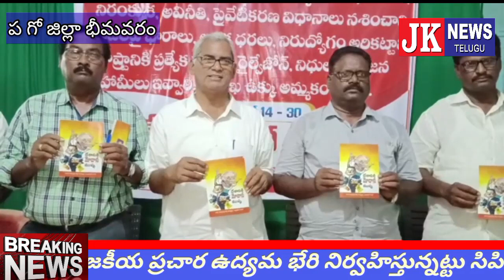భీమవరం కేంద్ర, రాష్ట్ర ప్రభుత్వాల ప్రజా వ్యతిరేక విధానాలపై రాజకీయ ప్రచార ఉద్యమ భేరి సిపిఐ, సిపిఎం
bhimavaram special jknewstelugu పశ్చిమగోదావరి జిల్లా భీమవరం కేంద్ర, రాష్ట్ర ప్రభుత్వాల ప్రజా వ్యతిరేక విధానాలపై ఈ నెల నుంచి వరకు రాజకీయ ప్రచార ఉద్యమ భేరి నిర్వహిస్తున్నట్టు సిపిఐ, సిపిఎం జిల్లా కార్యదర్శులు కోనాల భీమారావు, బి. బలరాం ప్రకటించారు. స్థానిక మెంటేవారితోటలోని పుచ్చలపల్లి సుందరయ్య భవనంలో జరిగిన విలేఖరుల సమావేశం జరిగింది.

ఈ సందర్బంగా సిపిఎం జిల్లా కార్యదర్శి  బలరాం మాట్లాడుతూ కేంద్ర బీజేపీ ప్రభుత్వం ప్రజా వ్యతిరేక విధానాలని ముమ్మరంగా అవలంభిస్తోందని అన్నారు. ప్రజల సంక్షేమాన్ని ఏమాత్రం పట్టించుకోవడం లేదన్నారు. కార్పొరేట్లకు అనుకూల విధానాలు, పేదలకు వ్యతిరేకమైన విధానాలు అవలంభిస్తోందని మండిపడ్డారు. ఇటీవల ప్రవేశపెట్టిన కేంద్ర బడ్జెట్ లో కార్పొరేట్లకు లక్షల కోట్లు రాయితీలు, సామాన్య మధ్య తరగతి ప్రజలమీద విపరీతమైన భారాలు మోపారని విమర్శించారు. ప్రజా సంక్షేమానికి చెందిన పద్దులన్నింటికీ కోతలు విధించారన్నారు. రైతులకు రాయితీలు కుదింపు, వ్యవసాయ కూలీలకు ఉపాధి హామీ పధకానికి కోతలు, ప్రజా పంపిణి వ్యవస్థకు కోతలు, ఎరువులు, ఔషదాల ధరల పెంపుదల చేశారన్నారు. విచిత్రంగా విమాన ఇంధన ధరల్ని తగ్గించి, పేదలు, సామాన్య ప్రజలు నిత్యా ఉపయోగించే పెట్రోల్, డీజిల్, గ్యాస్  ధరలు మాత్రం విపరీతంగా పెంచారన్నారు. కుంభకోణాలకు చిరునామాగా కేంద్ర ప్రభుత్వం నిలిచిందన్నారు. దేశ ప్రజల ఆస్తులైన ప్రభుత్వ రంగ సంస్థలను కారు చౌకగా అమ్మేస్తోందని విమర్శించారు. నౌకాశ్రయాలను, విమానాశ్రయాలను, రోడ్లను, బ్యాంకులను, ఎల్ ఐ సి, రైల్వేలను కొల్లగొట్టుకునేలా కార్పొరేట్లకు అప్పగించేస్తోందని అన్నారు. అవినీతి విషయంలో కేంద్ర ప్రభుత్వం అగ్ర స్థానంలో ఉందన్నారు. తాము అధికారంలో ఉన్న రాష్ట్రాల్లో అవినీతి గూర్చి గానీ, నాయకుల అవినీతి గూర్చి గానీ మోడీ, అమిత్ షా ఒక్క మాట చెప్పడంలేదని అన్నారు. కానీ నిరంకుశంగా ప్రతిపక్షాల మీద, ప్రతి పక్ష నాయకుల మీద దాడులు చేస్తోందన్నారు చెల్లబోయిన రంగారావు, సిపిఎం జిల్లా కార్యదర్శి వర్గ సభ్యులు కేతా గోపాలన్, బి. వాసుదేవరావు, కవురు పెద్దిరాజు ఉన్నారు.పశ్చిమగోదావరి జిల్లా భీమవరం కేంద్ర, రాష్ట్ర ప్రభుత్వాల ప్రజా వ్యతిరేక విధానాలపై ఈ నెల నుంచి వరకు రాజకీయ ప్రచార ఉద్యమ భేరి నిర్వహిస్తున్నట్టు సిపిఐ, సిపిఎం జిల్లా కార్యదర్శులు కోనాల భీమారావు, బి. బలరాం ప్రకటించారు. స్థానిక మెంటేవారితోటలోని పుచ్చలపల్లి సుందరయ్య భవనంలో జరిగిన విలేఖరుల సమావేశం జరిగింది.

ఈ సందర్బంగా సిపిఎం జిల్లా కార్యదర్శి  బలరాం మాట్లాడుతూ కేంద్ర బీజేపీ ప్రభుత్వం ప్రజా వ్యతిరేక విధానాలని ముమ్మరంగా అవలంభిస్తోందని అన్నారు. ప్రజల సంక్షేమాన్ని ఏమాత్రం పట్టించుకోవడం లేదన్నారు. కార్పొరేట్లకు అనుకూల విధానాలు, పేదలకు వ్యతిరేకమైన విధానాలు అవలంభిస్తోందని మండిపడ్డారు. . అవినీతి విషయంలో కేంద్ర ప్రభుత్వం అగ్ర స్థానంలో ఉందన్నారు. తాము అధికారంలో ఉన్న రాష్ట్రాల్లో అవినీతి గూర్చి గానీ, నాయకుల అవినీతి గూర్చి గానీ మోడీ, అమిత్ షా ఒక్క మాట చెప్పడంలేదని అన్నారు. కానీ0 నిరంకుశంగా ప్రతిపక్షాల మీద, ప్రతి పక్ష నాయకుల మీద దాడులు చేస్తోందన్నారు.ఇది చాలా దారుణమన్నారు. . కేంద్రం చేస్తున్న విధానాలపై రాష్ట్ర ప్రభుత్వం అన్ని పార్టీలను కలుపుకుని పోరాటం చేయాలన్నారు. ఈ పార్టీలు తమ  వైఖరిని పునరాలోచించుకుని రాష్ట్ర ప్రయోజనాల కోసం కలిసి రమ్మని అయన పిలుపునిచ్చారు. ఈ నెల 14న మహనీయుడు, రాజ్యాంగ నిర్మాత డా.బి.ఆర్.అంబెడ్కర్ జయంతి సందర్బంగా అయన విగ్రహాలకు పూలమాలలు వేసి అక్కడి నుండే రాజకీయ ప్రచార ఉద్యమ భేరిని ప్రారంభిస్తామన్నారు. ఈ యాత్రల్లో ప్రజలు ఎదుర్కొంటున్న అన్ని సమస్యలను సభలు, సమావేశాలు పెట్టి వివరిస్తామని అన్నారు.

అనంతరం సిపిఐ జిల్లా కార్యదర్శి భీమారావు మాట్లాడుతూ గత తొమ్మిదేళ్లుగా అధికారంలో ఉన్న బీజేపీ ప్రభుత్వం కార్పొరేట్ల సంక్షేమమే ధ్యేయంగా పని చేస్తోందన్నారు. పేద వర్గాలను పూర్తిగా నిర్లక్ష్యం చేస్తోందన్నారు. గత ప్రభుత్వాలు నిర్మించినటువంటి ప్రభుత్వ రంగ సంస్థలను అమ్మేస్తోందన్నారు. మన రాష్ట్రంలో ఉన్న విశాఖ ఉక్కును సైతం కారు చౌకగా కట్టబెట్టేందుకు రంగం సిద్ధం చేశారన్నారు. ఒకవైపున దేశ అధిక వ్యవస్థను విధ్వంసం చేస్తున్నారని మండిపడ్డారు. దేశంలో మతోన్మాదాన్ని పెంచి దేశంలో అశాంతిని నెలకొల్పుతున్నారన్నారు. నూతన వ్యవసాయ చట్టాల పేరుతో రైతాంగాన్ని మొత్తం సంక్షభంలో నెట్టే ప్రయత్నం చేశారన్నారు.  కానీ రైతాంగ పోరాట ఫలితంగా వాటిని వెనక్కి తీసుకున్నారన్నారు. కార్మికులు పోరాడి సాధించుకున్న చట్టాలను నిర్వీర్యం చేస్తూ, వాటిని నాలుగు కోడ్ లుగా మార్చివేశారన్నారు. నాడు నిత్యావసరాల ధరలు, గ్యాస్ ధరలు తగ్గిస్తానని చెప్పి అధికారంలోకి వచ్చి వాటి మాటే మర్చిపోయారన్నారు. అలాగే ప్రతిపక్ష నాయకులపై దాడులు, అరెస్టులు చేస్తూ తన నిరంకుశత్వాన్ని ప్రదర్శిస్తోందన్నారు. అభ్యుదయ వాదులు, మీడియా పై భౌతిక దాడులు, ప్రాణాలు తీసేలా సంఘ్ పరివార్ వ్యవహరిస్తోందన్నారు. ఒక విధంగా దేశంలో పరిస్థితి అప్రకటిత ఎమర్జెన్సీని తలపిస్తోందన్నారు. ప్రజల మద్య ఐక్యతను కాపాడేలా ప్రభుత్వాల విధానాలు ఉండాలన్నారు.

ఈ కార్యక్రమంలో సిపిఐ జిల్లా నాయకులు చెల్లబోయిన రంగారావు, సిపిఎం జిల్లా కార్యదర్శి వర్గ సభ్యులు కేతా గోపాలన్, బి. వాసుదేవరావు, కవురు పెద్దిరాజు ఉన్నారు. jknewstelugu Bhimavaram Bhimavaram Bhimavaram Bhimavaram Bhimavaram Bhimavaram Bhimavaram